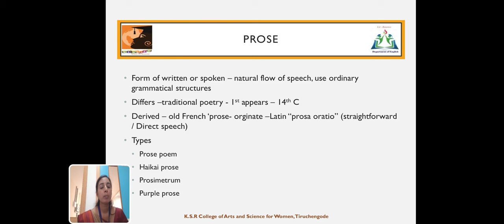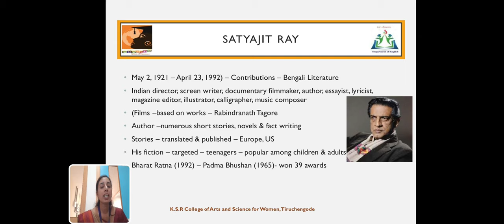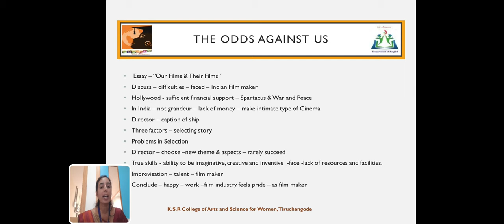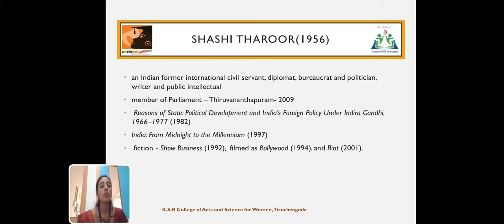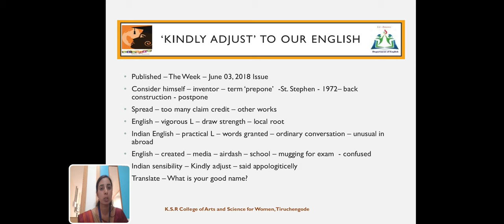LCS: UNIT II INDIAN WRITING IN ENGLISH | Ms. P. SARANYA , Asst Professor of English